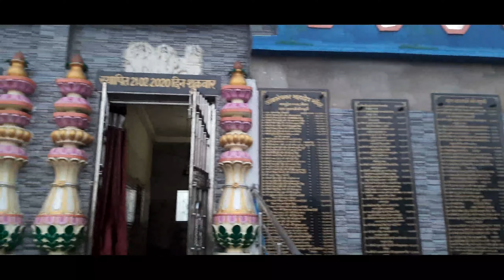VASUDEV NAGAR // MAITHON // SHIVJEE MANDIR // BHOLEBABA MANDIR // KEDARNATH LOOK LIKE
Yaha jane k liye Aapko pehle maithon aana hoga

maithon Dhanbad jharkhand